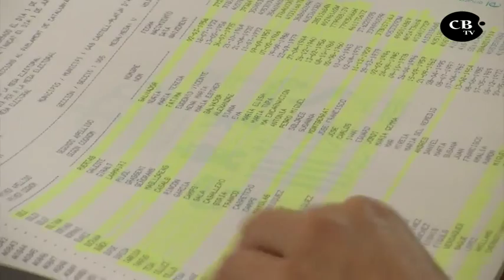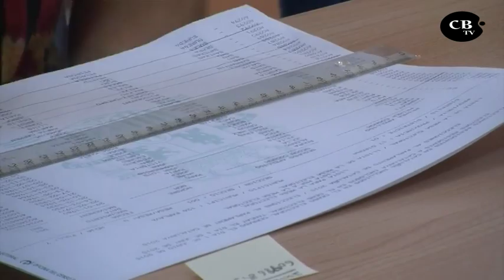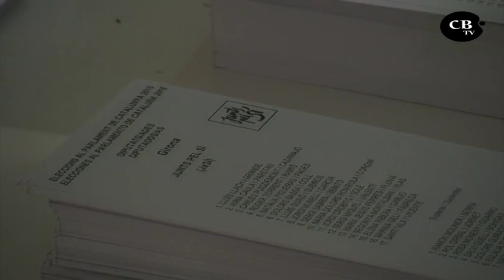NOTÍCIA: Victòria inapel·lable de l'independentisme al Baix Empordà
Victòria inapelable de l'independentisme al Baix Empordà, que segueix la tònica general de les Comarques Gironines amb una clara majoria de Junts Pel Sí i una participació rècord del 77%. La suma dels partits independentistes suposa el 63% dels sufragis i 42.260 vots. Un augment respecte el Procés Participatiu del 9N on el Sí Sí va registrar 38.093 suports.

Notícia emesa a l'Informatiu Costa Brava (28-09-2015)